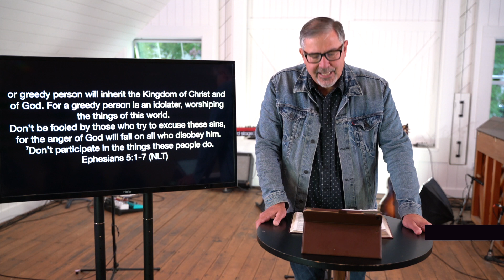"Live As People of Light" Pastor Dave McTaggart || October 11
FOLLOW SOUTHGATE FACEBOOK & INSTAGRAM  @SOUTHGATELANGLEY